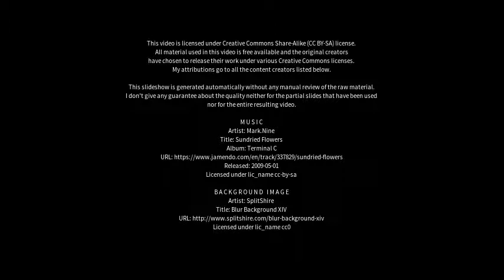Best places to visit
Best places to visit - Höhr-Grenzhausen (Germany) Best places to visit - Slideshows from all over the world - City trips, nature pictures, etc.